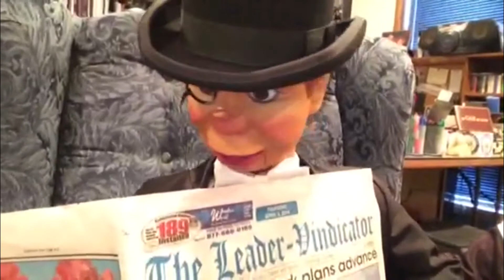Where's the schedule for the Clarion County Fair?